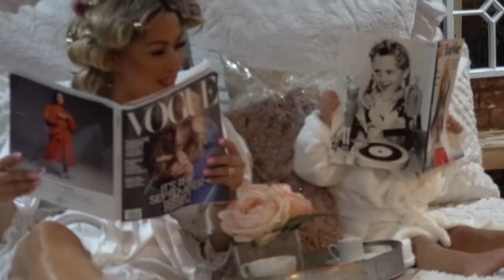30 day cardio challenge: DAY ONE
Upcoming Comedy Tour Dates:
9/11-9/13 Houston🤘🏽
9/18-9/20 Arlington🍷
9/24-9/26 San Antonio 🤘🏽